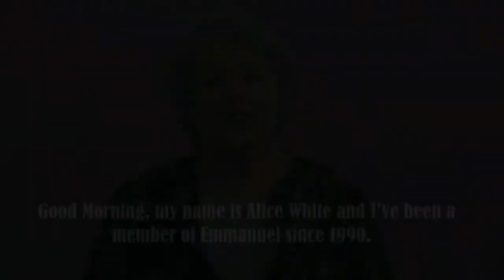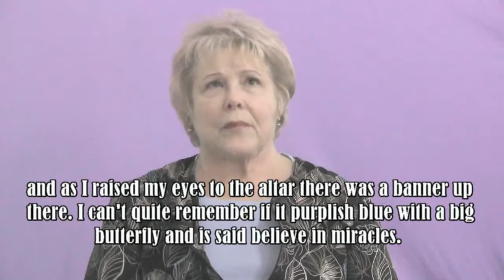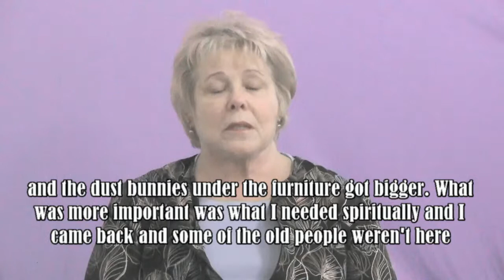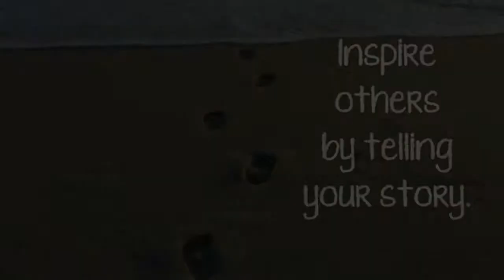Faith Journeys Alice White